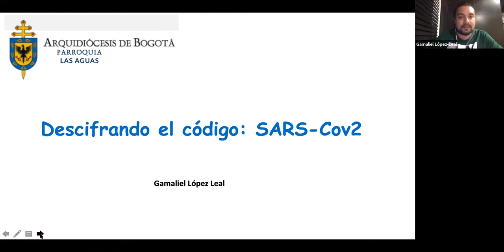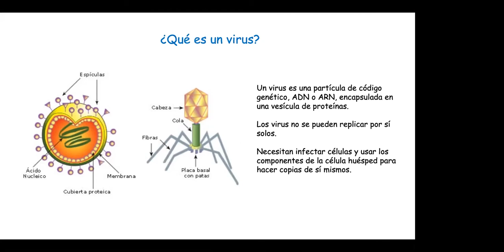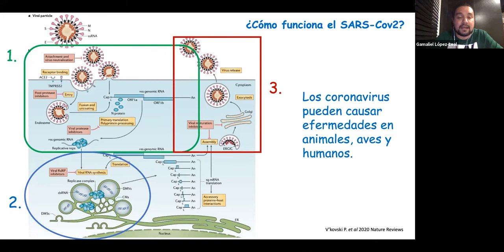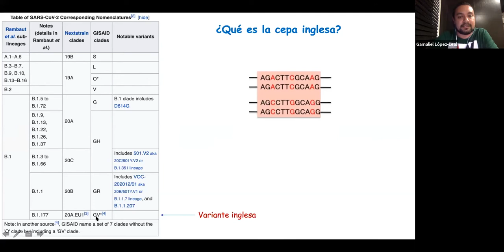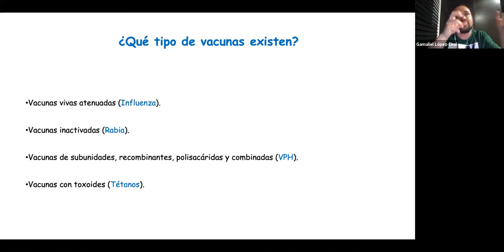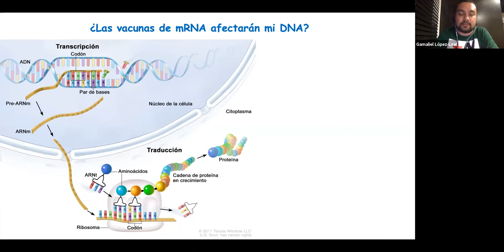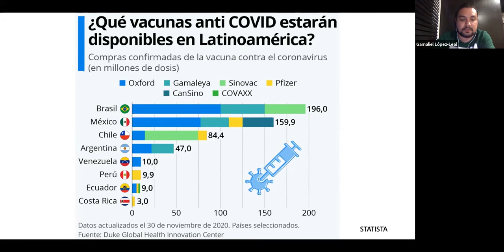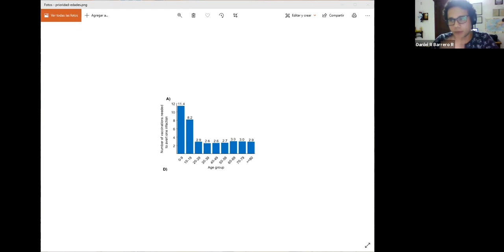Covid-19: Todo sobre el virus y las vacunas.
¡Subscrívete al canal!

Descifrando el código: Covid-19.
Charla sobre el Coronavirus y la vacuna con el dr. Gamaliel López: investigador postdoctoral del Centro de Ciencias Genómicas de la UNAM (Mexico)